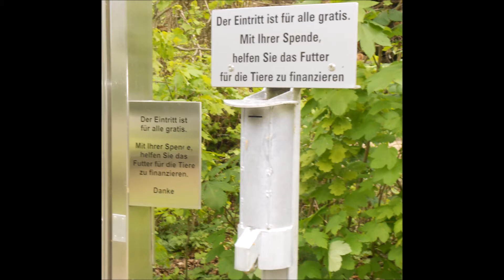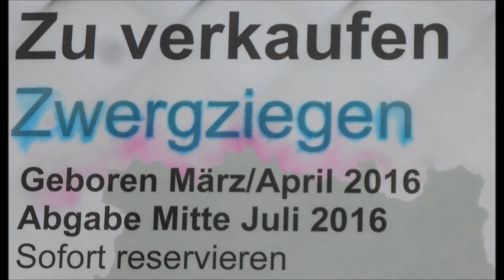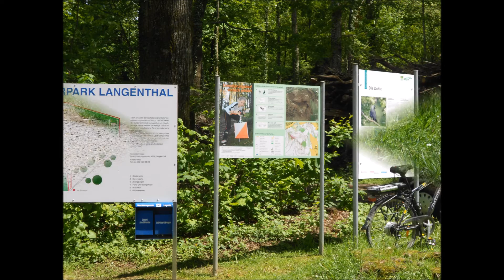Tierpark Langenthal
Sikahirsche
Damhirsche
Zwergziegen
Pony- und Eselgehege
Rothirsch
Wildschweine